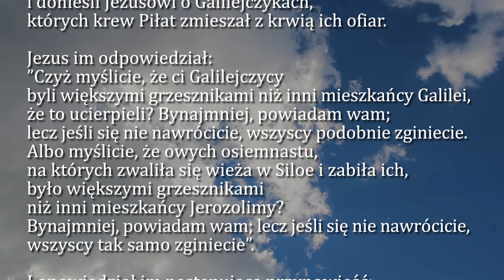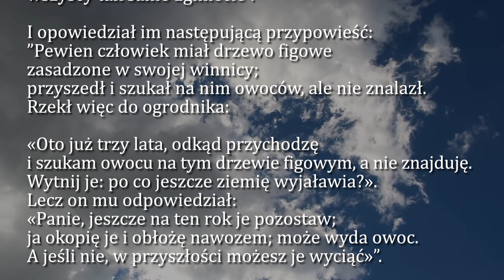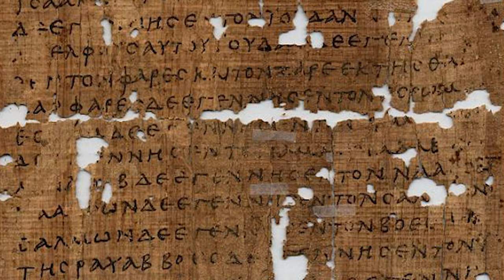Dobra Nowina na dziś | 26 października - Sobota, XXIX tyg. zwykłego